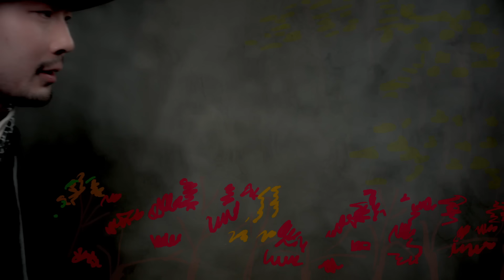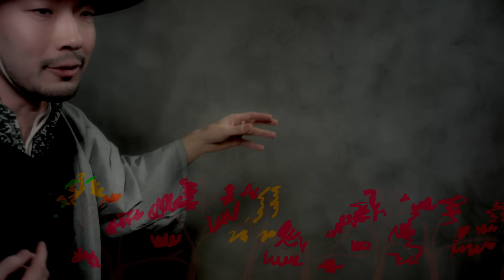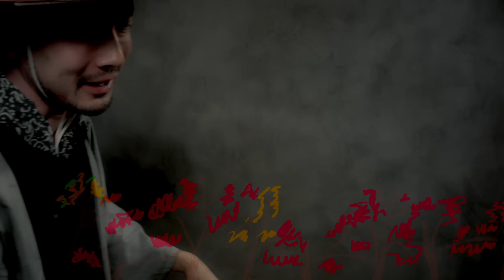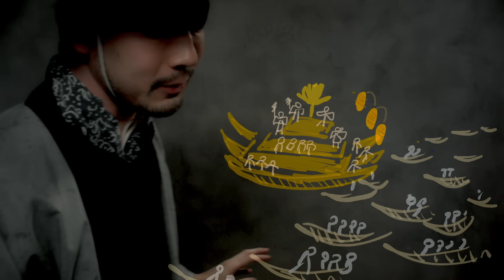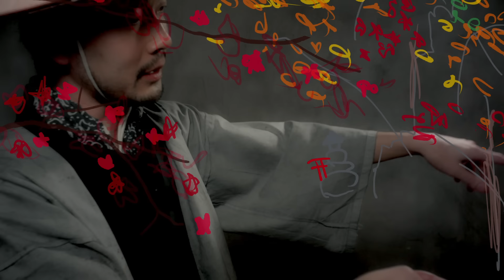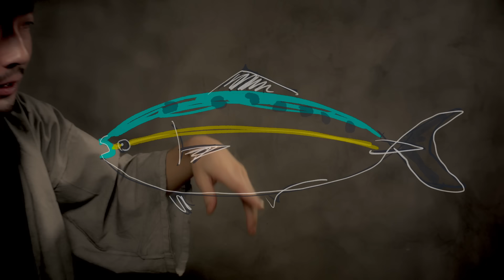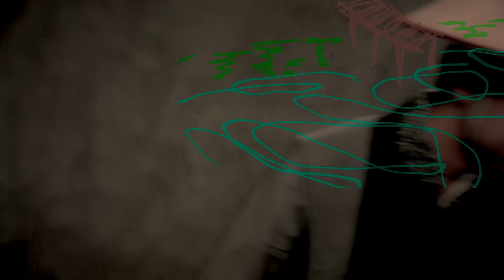秋の舟旅 ASMR [紅葉と祭り]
同じ舞台の前作

意外にも秋バージョンの要望がたくさんあったので
今回も自己満足全開で

毎週木曜日の夜11時に定期更新しています
たまにゲリラ更新もあります